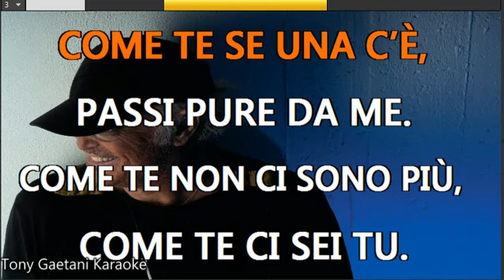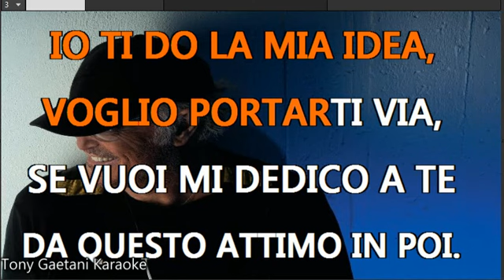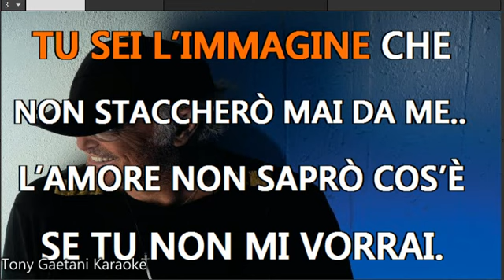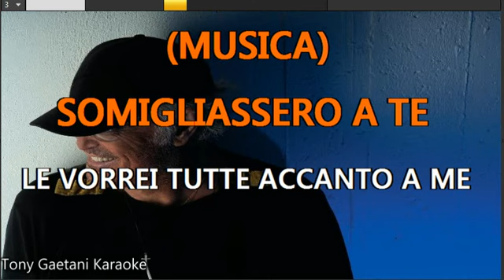Franco Califano Come te è impossibile KARAOKE (Devocalizzata con testo)